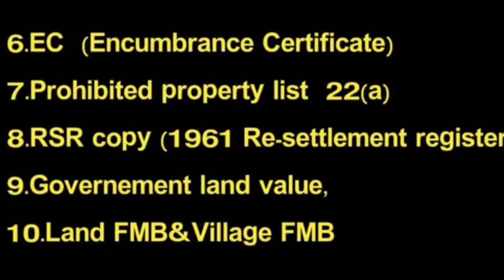lowcostpalmoillandforsale palmoillandforsaleinvissannapeta tiruvuru nuziveedu Aagiripilli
15 acres palmoil land ntr district, vissannapeta mandal, one acre cost 30 lakhs, price negotiable...